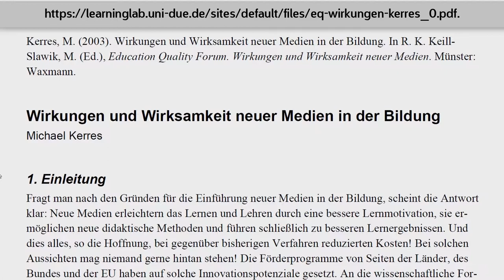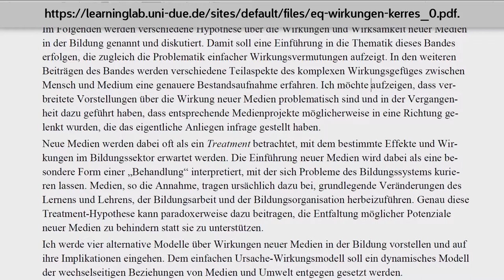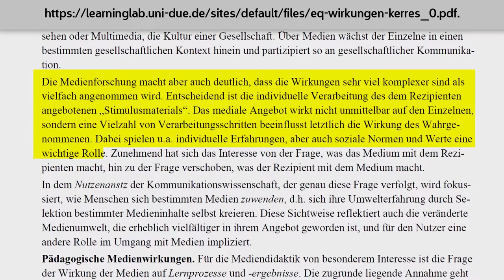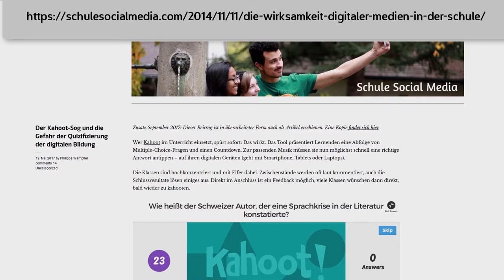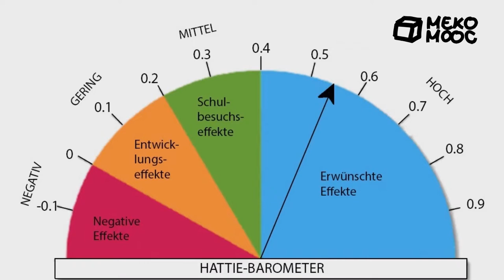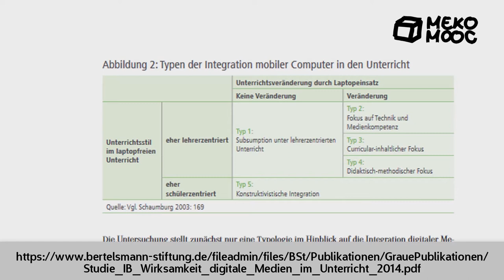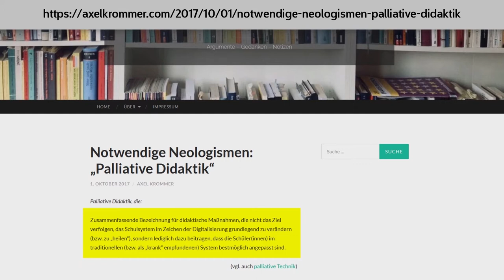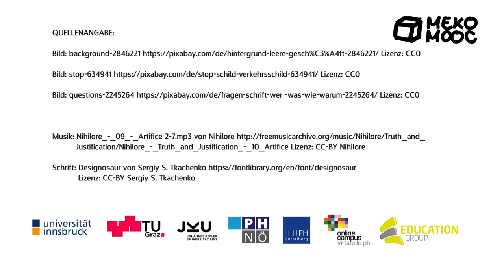[MekoMOOC] M5 Digital oder analog? Welche Medien haben größere Wirkung?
Dieses Video geht der Frage nach, ob es ein Medium gibt, das in Hinblick auf die Gestaltung des Lernprozesses besonders effektiv und gleichzeitig effizient ist.